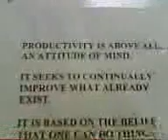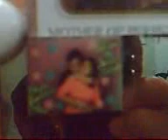John watching teleserye.